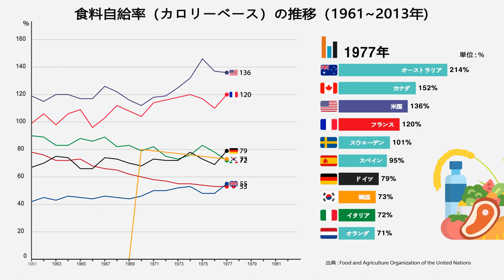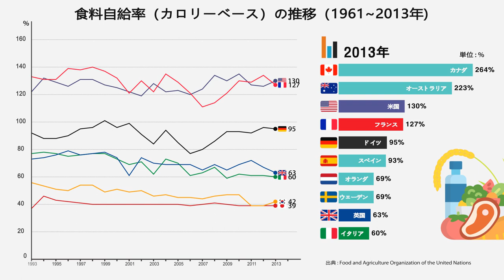世界の食料自給率（1961～2013年）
諸外国のカロリーベースの食料自給率をFAOのデータを使って農林水産省が試算している。
これを見ると、米国、フランスといった農業大国で100％を大きく超え、輸出超過となっている。